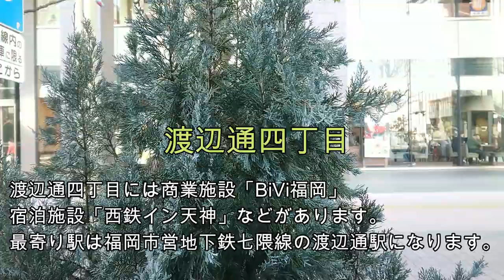【観光】福岡への観光客必見！西鉄バスの車窓から福岡都心を案内【字幕】【Fukuoka travel】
西鉄バスの車窓から博多～天神の路線の名所を字幕で紹介する動画なっております。福岡へ観光へお越しの際はぜひ参考にされてみてはいかがでしょうか？
博多～天神へ向かう場合、西鉄バスなら100円ですのでお気軽にご利用いただけると思います。